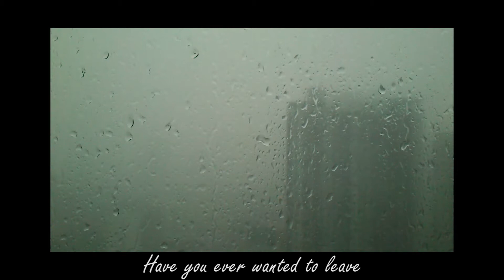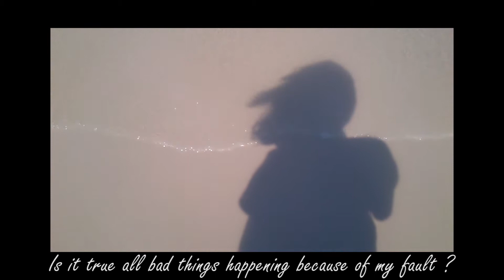I tasted it (2015) [ILB 110 Intercultural Studies]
I'm a first-year student at Bangkok University International College.
This is my 1st short documentary film about difficulties when I first study overseas and how I get over them.
It's the story about the tastes of life I've tried.